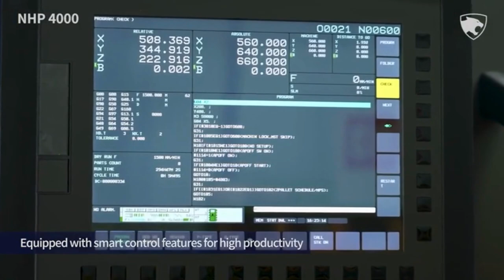NHP 4000 - DN Solutions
🔥 Unbeatable Deals on DN Solutions NHP Series Machines at Ellison Technologies! Limited Stock - Act Fast! ⏳😮

🛠️ Elevate Your Precision Machining Game with the NHP Series Horizontal Machining Centers! 🛠️

Looking to take your manufacturing excellence to the next level? Look no further! Ellison Technologies presents a golden opportunity to seize incredible savings on DN Solutions NHP Series machines, but remember, the clock is ticking and stock is flying off the shelves! ⏳😮

🔩 Precision at Its Peak:
Experience unrivaled precision and performance with the DN Solutions NHP Series. These cutting-edge horizontal machining centers boast high-speed and high-precision spindles, ensuring that your projects meet the strictest quality standards. The rigid and stable construction guarantees vibration-free operation, enhancing the overall machining accuracy and consistency.

💼 Efficient Chip Management:
Say goodbye to productivity-hampering chip-related issues! The NHP Series machines are designed with efficient chip management in mind. This means less downtime, increased productivity, and ultimately, more profits for your manufacturing operations.

🎛️ Simple Controls, Advanced Capabilities:
Navigating advanced machining technology has never been easier. The DN Solutions NHP Series is equipped with user-friendly controls that empower you to harness its full potential effortlessly. Plus, with fast axis movement and seamless automation capabilities, you can ramp up your production efficiency like never before! 🛠️💨

🔥 EllisonTechnologies - Your Partner in Progress
Experience the future of precision machining with Ellison Technologies. As a renowned industry leader, we stand by our commitment to MAKING MORE for you. Join the ranks of satisfied manufacturers who have elevated their game with our top-notch solutions.

⏰ Act Now, Reap the Rewards:
Seize the moment, as these Promo Prices and Limited-Time Offers won't wait for you! Don't miss out on equipping your facility with the transformative DN Solutions NHP Series machines. Step up your manufacturing game and elevate your outputs with unparalleled precision and efficiency.

Ready to make a smart investment in your manufacturing future? ⚙️🔗

🔥 Don't let this golden opportunity slip through your fingers! Upgrade your manufacturing capabilities with Ellison Technologies and DN Solutions NHP Series machines. Elevate, innovate, and MAKE MORE! 🔥